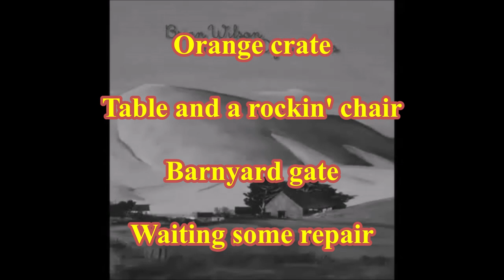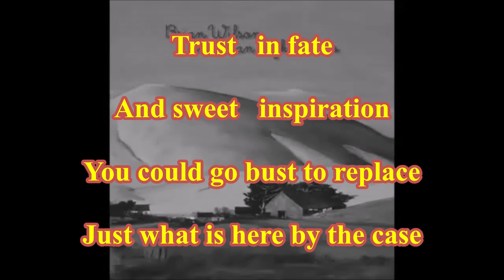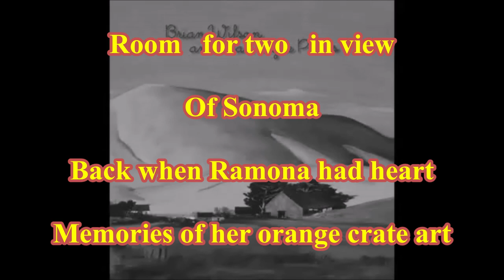Brian Wilson & Van Dyke Parks - Orange Crate Art ( TanoBingo Karaoke )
( TanoBingo Karaoke )